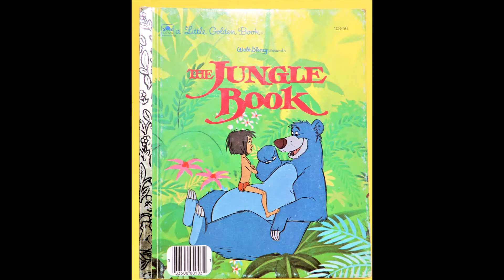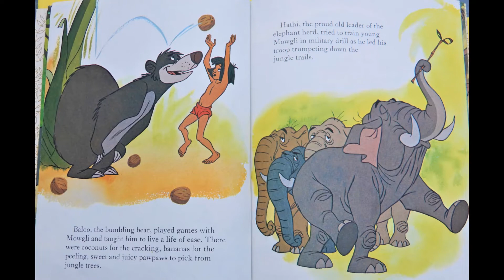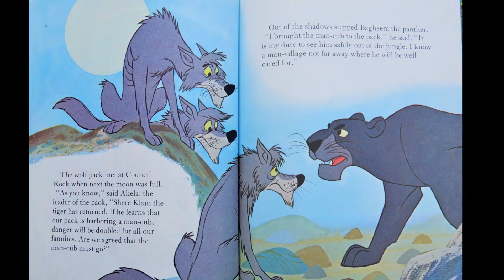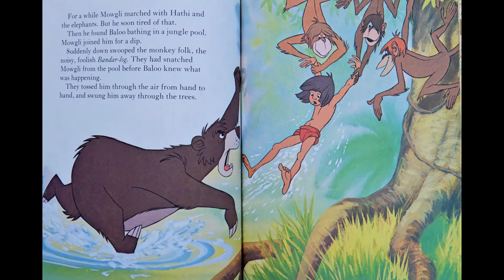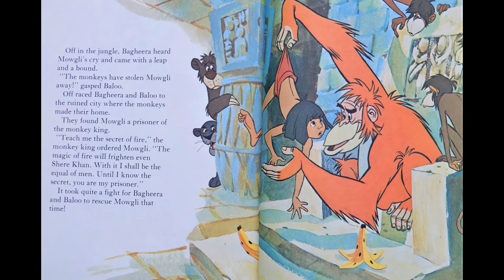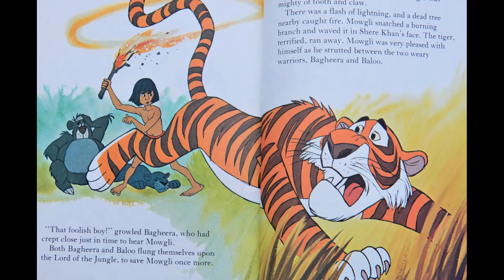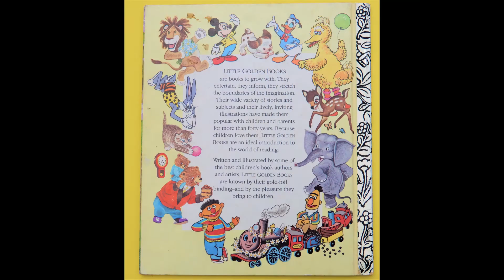The Jungle Book Read Aloud with Music! A Little Golden Book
Mowgli, a young boy that was raised by wolves, needs to make it back to a village before he puts himself and his wolf family in danger of the king of the jungle!
This is one of J&D's favorite movies and we found this book at a local, give a book take a book library and wanted to share it with you!